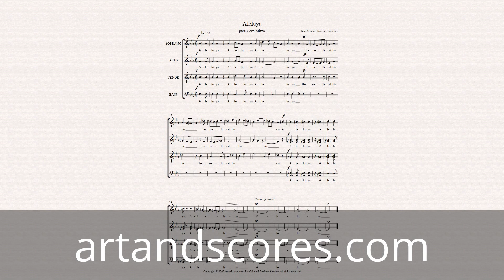Aleluya, for choir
Aleluya, for choir. How to read sheet music for choir sing.

* This is a fragment. For the full sheet music score, please